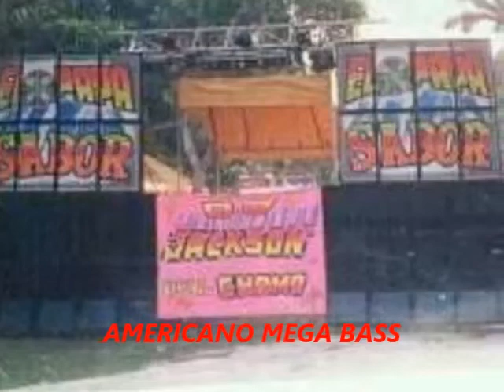Los platanero de Bazurto y El Canalla - Sabor stereo Vol 12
Administrador: Santader Rios el dichoso Nene